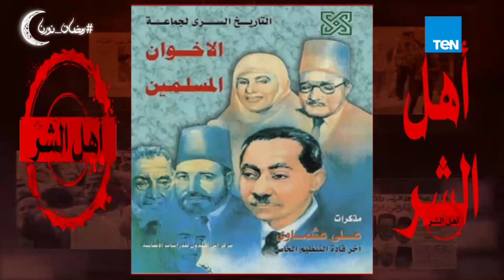الديهي : "علي عشماوي" فضح أسرار الإخوان بمذكراته المنشورة في كتابه "التاريخ السري لجماعة الإخوان"